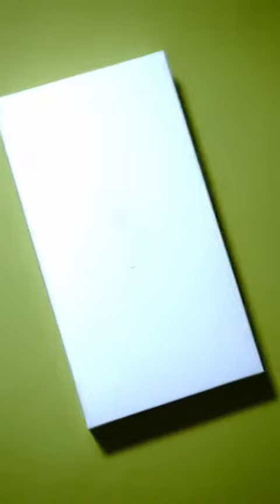Premium quality at affordable rate . Verified seller from Indiamart. Shop Now!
1. *GROUP FOR MEN’S CLOTHING*

2. *GROUP FOR WOMEN’S SHOPPING*

3. *GROUP FOR MEN’S ACCESSORIES*

6. *GROUP FOR MOB ACCESSORIES*

7. *GROUP FOR HOUSEHOLD PRODUCTS & KIDS*

Regard
PK Style